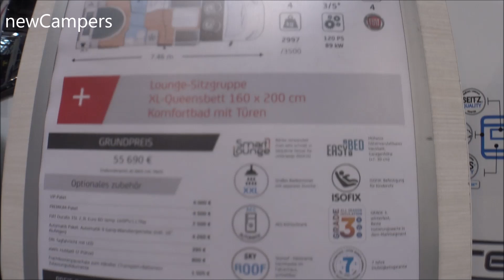The 2020 Challenger 348XLB camper